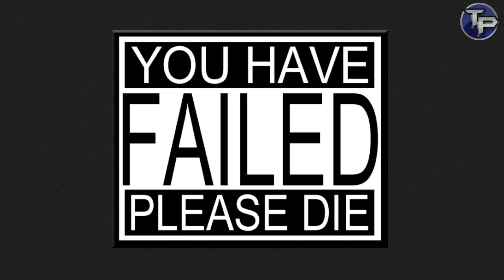7000 Subs Thank You QnA Video | TerriblePain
(Yes I know Im at 6994 subs, it keeps bouncing around right at 7K and I wanted to go ahead and upload this video) Thank you everyone for all the support.
My Old School Wrestling Games Playlist Follow me on twitter Check out my interview with the original ECW wrestler, The Hardcore Chair Swinging Freak Axl Rotten If you want to see what I look like then check out my video about meeting Mick Foley

► Song -

► Song - Buck Goes My Nine